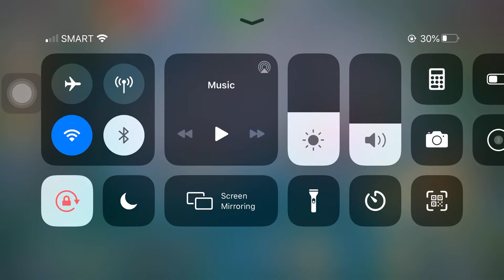Auto Chess VNG Hunter Ergesis Class Combo